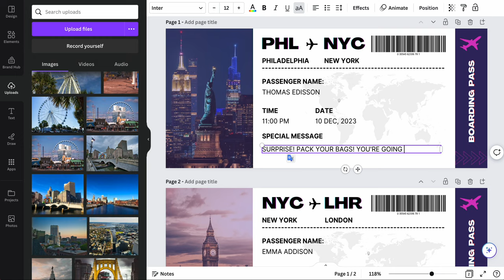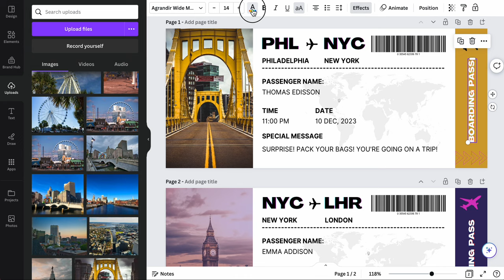Airline Ticket Boarding Pass Template, Editable in Canva